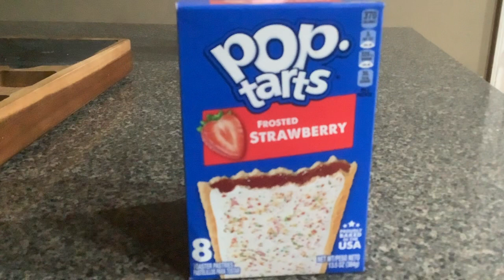Pop tarts Strawberry Fruit #1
This is the First Pop tart that I bought in Villa Park.